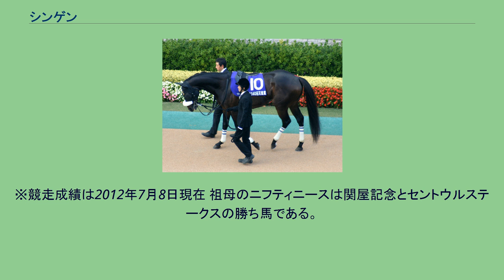シンゲン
シンゲン (Shingen) は、日本中央競馬会 (JRA) に登録されていた競走馬である。
馬名は最初の馬主であった花木照人自身が武田家の末裔であるため、その縁のある武田信玄から命名された。
12月11日、田中勝春を鞍上に中山競馬場の2歳新馬戦でデビュー、15着に敗れる。
このときに勝ったのがフサイチジャンクだった。
春シーズンは全休し、7月2日、函館の未勝利戦で復帰も2着に敗れる。
続く7月22日の未勝利戦は1番人気に応え初勝利を飾った。
2月の東京開催で500万、1000万特別戦（甲斐駒特別）を連勝。
夏に1000万に降級後、11月の立冬特別の勝利で再び準オープンに昇級するが、次走のウェルカムステークスで骨折、1年間の休養を余儀なくされる。
10月の準オープンテレビ静岡賞で復帰。
藤田伸二を鞍上に復帰戦を勝利で飾り、5歳にしてようやくオープンクラス昇級を果たす。
12月には中日新聞杯で初の重賞に挑んだが、ヤマニンキングリーの6着に敗れた。
初戦はオープンの白富士ステークスを1番人気に応え勝利すると、5月の新潟大賞典に勝ち重賞初制覇、続くエプソムカップも勝って重賞2連勝となった。
休養を挟んだ間に花木照人が代表を務めるアサカで脱税事件が発覚したため、馬主が臼田浩義に変わっている。
9月のオールカマーでは中団追走から直線で追い上げてくるも3着に敗れた。
11月にGI初挑戦となる天皇賞（秋）に出走し、2番人気に支持されるも、直線で伸びを欠き5着に敗れた。
11月4日に右橈骨遠位端骨折が判明、休養に入った。
骨折休養中に馬主が吉田千津に変わった。
9月26日のオールカマーで復帰、レースでは中団待機から最後の直線で馬群の間を突き抜け、最後は外から追い込んできたドリームジャーニーの追撃を振り切り重賞3勝目を挙げた。
10月31日の天皇賞（秋）では3番人気で出走、中団からやや後ろの位置を追走するも6着だった。
続く11月28日のジャパンカップでは押し出される形で逃げるも直線で失速し12着に敗れた。
6月26日の宝塚記念で復帰、好位からレースを進んだが直線で失速し12着に敗れた。
夏の休養明け緒戦となった毎日王冠では道中折り合いを欠いて10着。
10月30日の天皇賞（秋）では11着と大敗した。
2012年以降は惨敗が続き、2014年5月15日付けで競走馬登録を抹消された。
引退後は茨城県稲敷市のムラセファームで乗馬となる。
※競走成績は2012年7月8日現在 祖母のニフティニースは関屋記念とセントウルステークスの勝ち馬である。
また祖母の弟に七夕賞勝ち馬のニフティダンサーがいる。